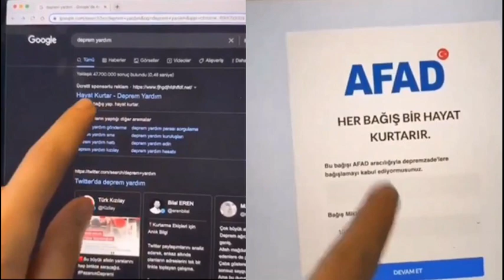6 Şubat Depreminin Yanında Unutlmaması Gerekenler!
Depremi unutmadık. Unutmayacağız. Ölen herkese Allah'tan rahmet, kalanlara baş sağlığı dileriz.
Ancak unutmamamız gereken farklı şeyler de içimizde bir yara olarak kalmıştır.

Merhaba. Ben Enes ABİŞ. Bu kanalımda, ulaşabildiğim tüm konularla alakalı bilgi paylaşımları yapıyorum. Film Karakterlerinin Hayatlarını araştırarak başladığım bu kanalda konseptimi daha da genişleterek, tarihi kişilere, oyun karakterlerine de değinirken, tepki ve eleştiri videolarına da yer verdim. Aynı zamanda farklı bilgi videoları ve belgesel serileri de kanalımda yer almaktadır. Desteklerinizi esirgemeyin. Sağlıkla kalın.